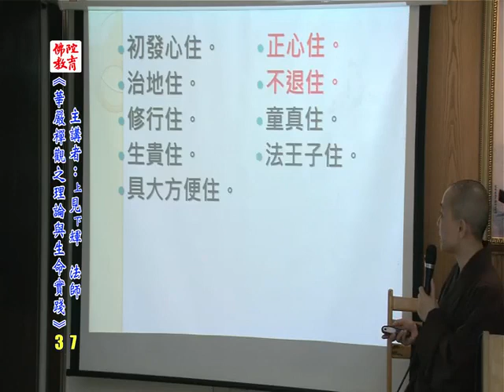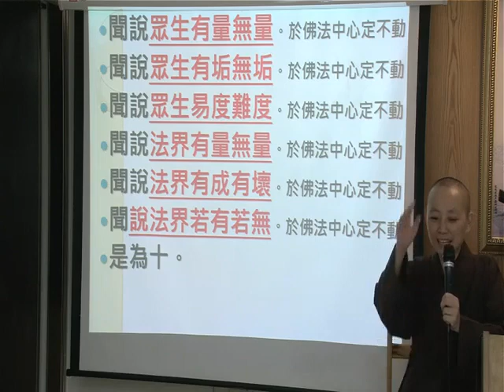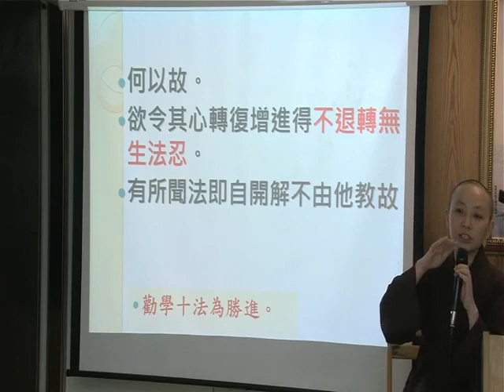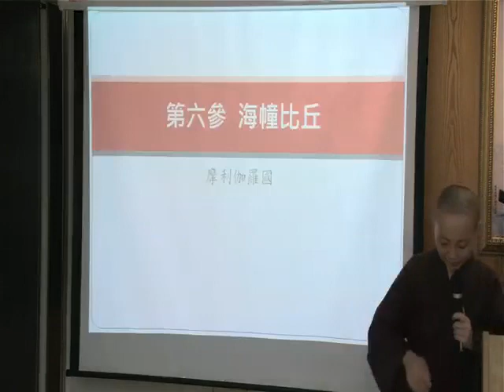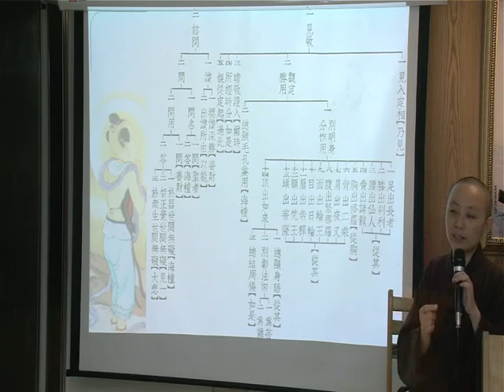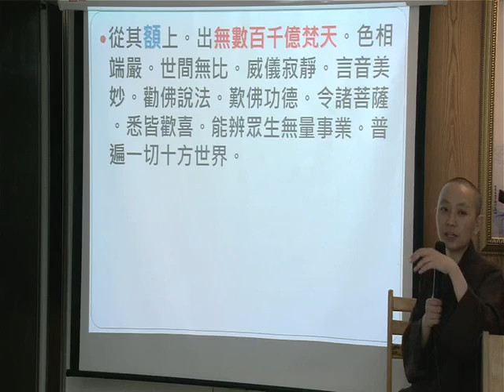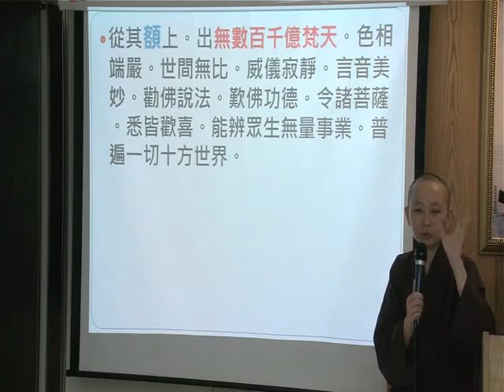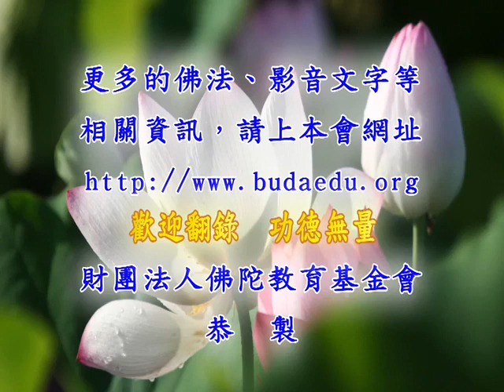037華嚴禪觀之理論與生命實踐 見輝法師